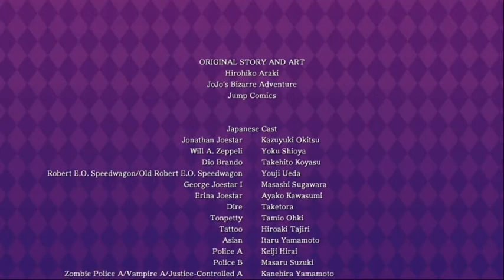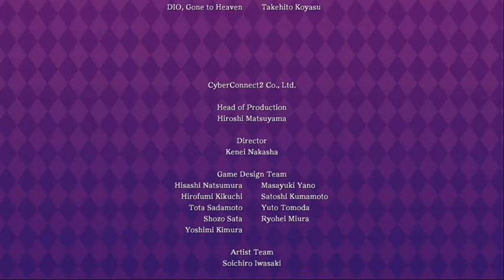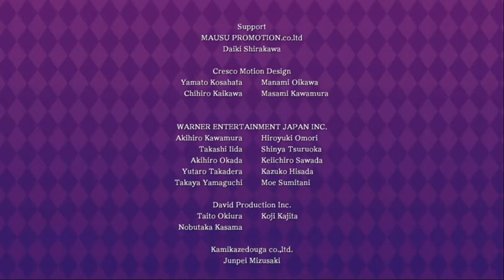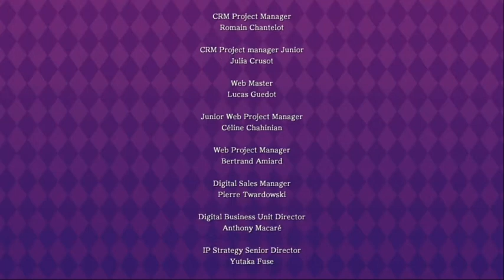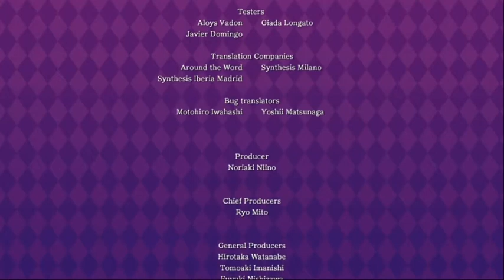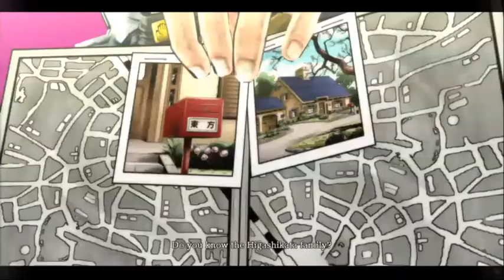JoJo's Bizarre Adventure Eyes of Heaven Final Chapter (Final Boss+Ending+Credits)